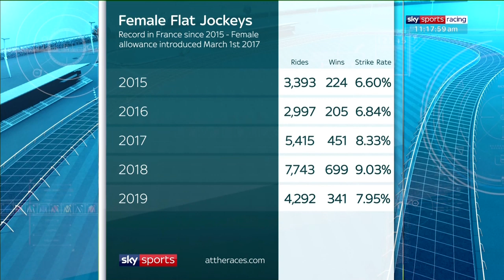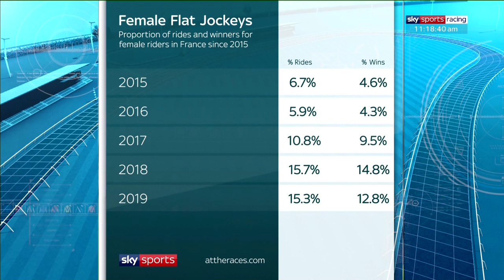Should we bring in a female jockeys allowance in horse racing?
A fiery topic discussed at length on Racing Debate on Sky Sports Racing. Kevin Blake puts forward his opinion, which he fleshes out in full on his attheraces.com blog and the panel debate whether women jockeys should receive a weight allowance in British and Irish horse racing, as they do in France.